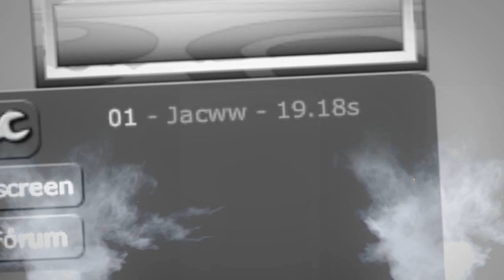TRANSFORMICE - Jacww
Sim, peguei musica do vídeo do Arigabong :*

▬▬▬▬▬▬▬▬▬▬▬ஜ۩۞۩ஜ▬▬▬▬▬▬▬▬▬▬▬▬▬
•Veja também o último vídeo:

Gostou ? Like √

► Músicas : ▼

»  [EDM] - Pegboard Nerds x MisterWives - Coffins ◄

~Skype : DESATIVEI !

▬▬▬▬▬▬▬▬▬▬▬ஜ۩۞۩ஜ▬▬▬▬▬▬▬▬▬▬▬▬▬